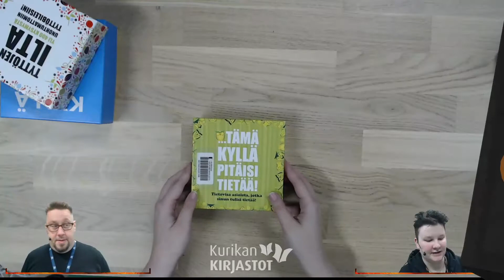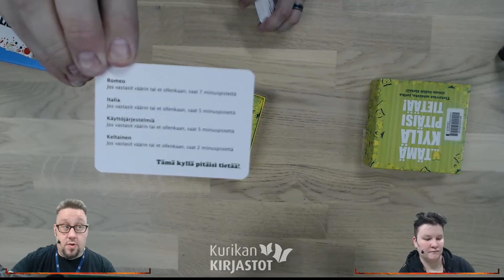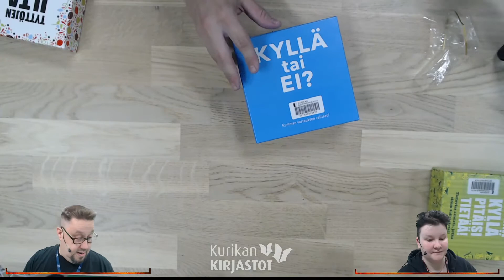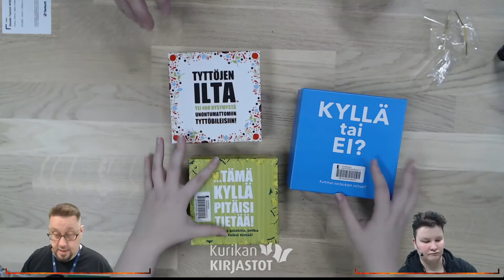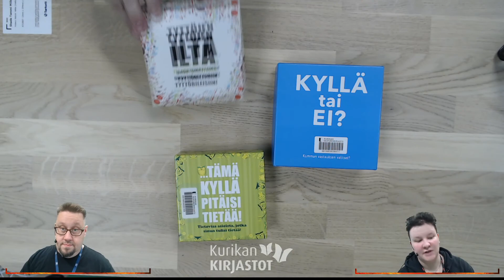Kirjasto pelaa osa 4/8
Kurikan pääkirjaston Timo ja Kaapo esittelee pelaamista kirjastossa laidasta laitaan. Illanviettoon kaveriporukalle mukavaa tekemistä